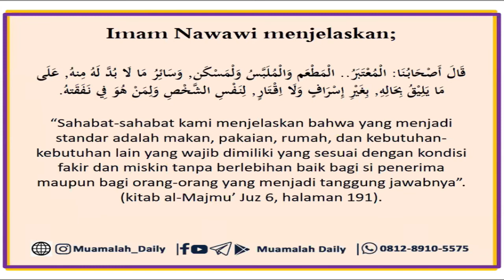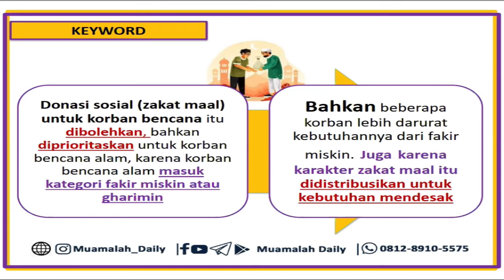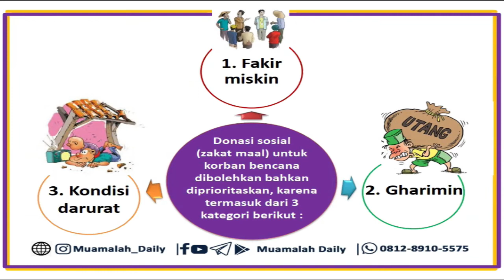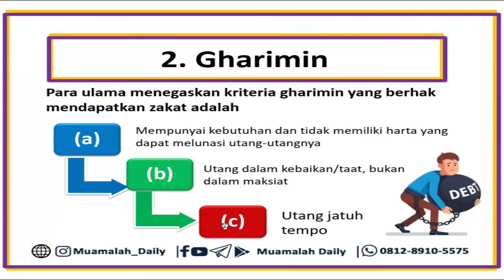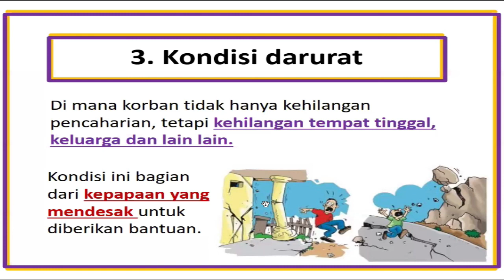Kajian Fiqh - Berzakat untuk Korban Bencana Alam - Ust. Oni Sahroni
KAJIAN FIQIH - BERZAKAT UNTUK KORBAN BENCANA ALAM - Ust. Oni Sahroni

Rekening Donasi Kemanusiaan

Bank Syariah Mandiri / Bank Syariah Indonesia
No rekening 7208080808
a.n. Bulan Sabit Merah Indonesia